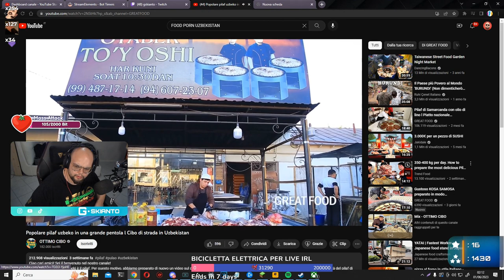WINDOWS XP 😲 - BEST OF GSKIANTO